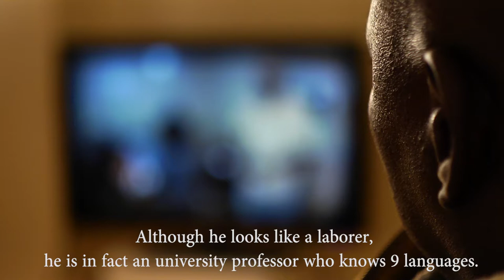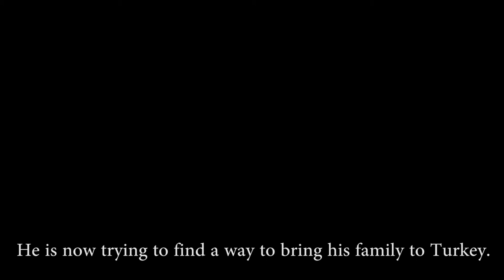Sekizinci kar/The Eighth Snow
Almanya Büyükelçiliği'nin "Sığınmacı, Misafir, Komşu" konulu kısa film yarışmasının ikincilik ödülünü alan film.
Film, der beim Kurzfilmwettbewerb "Flüchtling, Gast, Nachbar" der deutschen Botschaft Ankara den zweiten Platz belegte.